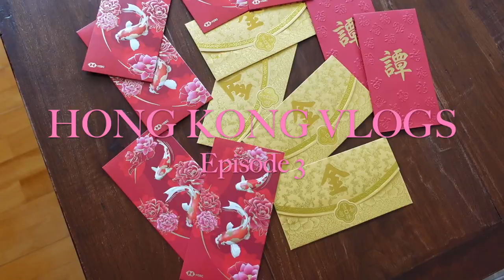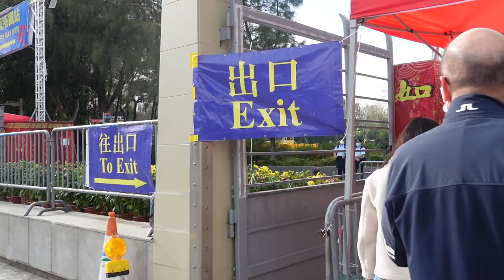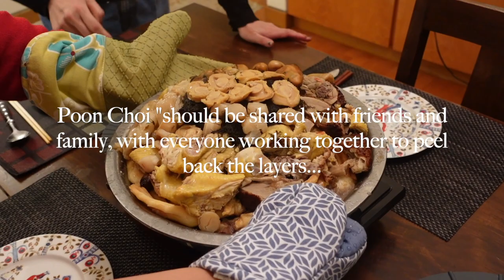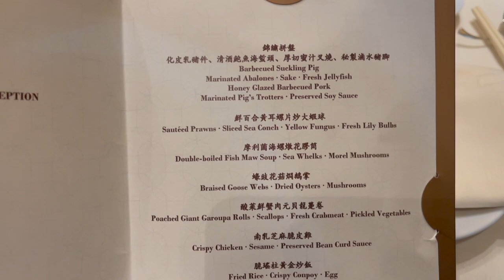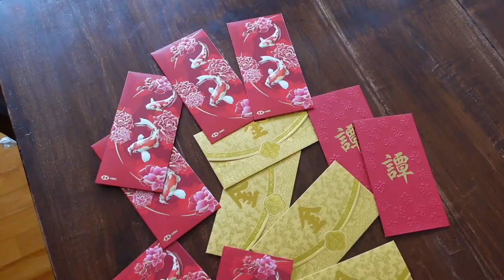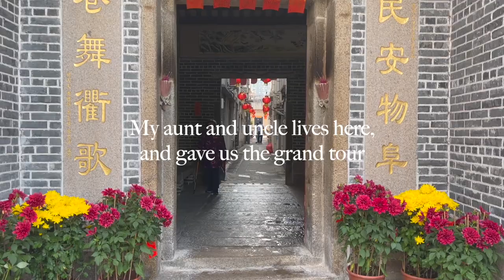HONG KONG TRAVEL VLOG EP 3 | Spend Chinese New Year with me & my family!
Welcome to another weekly vlog! Chinese New Year is one of my absolute most favorite holidays to celebrate, and I’m so excited to spend it this year in Hong Kong with my family. Hope you enjoy this vlog ❤️

→ TABLE OF CONTENTS:
00:00-03:27: Flower Market
03:28-04:08: CNY Decorations
04:09-05:07: Poon Choi
05:08-05:29: CNY Eve Dinner
05:30-07:53: CNY Day 1 Festivities
07:54-09:52: CNY Day 2 Festivites

→ MY FILM GEAR:

→ ABOUT ME: Hi there! My name is Gabriella, and I’m a 28-year-old content creator living in New York City. I’m originally born and raised in Hong Kong, and recently moved to NYC to be with my husband and start my new life here!